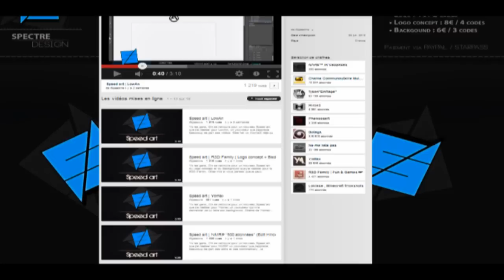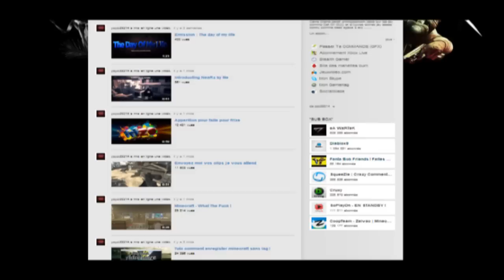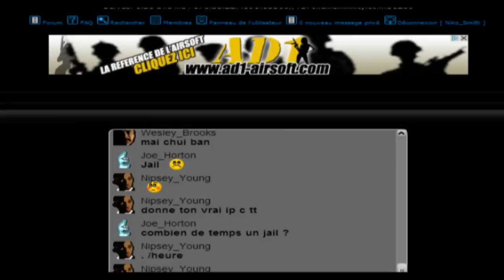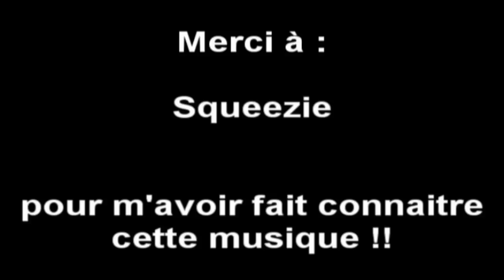Minecraft - Grosse vidéo What The Fuck ?! (wtf)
Grosse vidéo WTF, je sais pas pourquoi j'ai fais cette vidéo, surement, juste pour délirer ! BREF ! je fais pleins de pubs à tout les youtuber dedans ! XD

Lien de quelque youtubers de cette vidéo ! :

ZapDeSpion